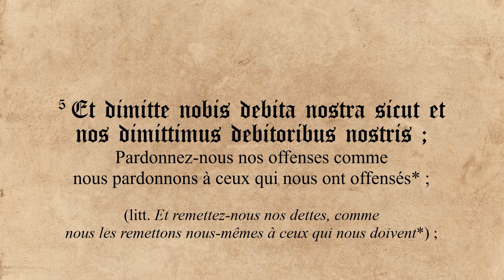† PATER NOSTER - Notre Père [Latin/Français]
[Bilangue Latin/Français] (secundum Matthæum ; VI : 9bis - 13)
Le Notre Père (en latin Pater Noster ; original grec Πάτερ ἡμῶν) est une prière chrétienne à Dieu considéré comme le père des hommes. Il s'agit de la prière la plus répandue parmi les chrétiens, car, d'après le Nouveau Testament, elle a été enseignée par Jésus lui-même à ses apôtres.

Prononcée par les catholiques et les orthodoxes en particulier durant chaque célébration eucharistique, par les anglicans pendant les offices divins, par les protestants luthériens et réformés à chaque culte, cette prière, appelée parfois « oraison dominicale », est, avec le sacrement du baptême, ce qui unit le plus fermement les différentes traditions chrétiennes. Cela explique qu'elle soit dite lors des assemblées œcuméniques.